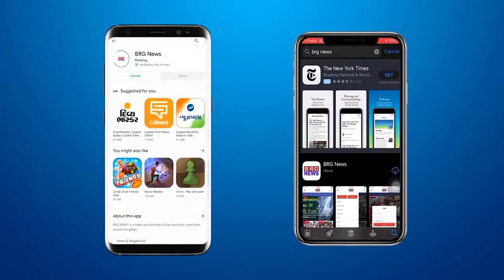केंद्रीय विदेश मंत्री डॉ. एस.जयशंकर ने आज स्टैच्यू ऑफ़ यूनिटी का दौरा किया